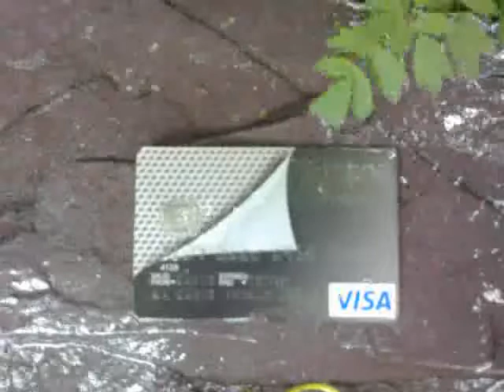Goodbye MBNA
Finally closed the credit card account :)